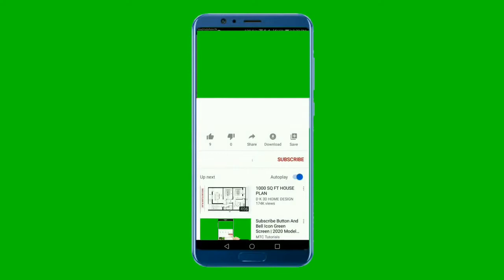5 Facts About Corona-virus That You Should Know I کورونا وائرس کے بارے میں 5 حقائق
in this video we will tell you about 5 Facts About Corona-virus That You Should Know. Please keep watching and supporting.